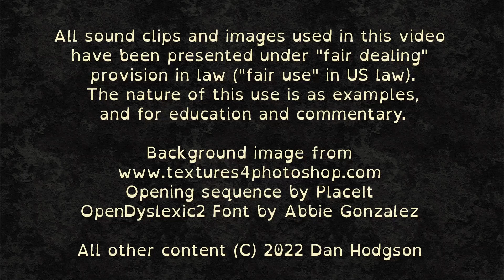3000 Best Albums [2908] Cheap Trick - Cheap Trick (1977) Dan's Mini Album Review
7.2/10 Mildly odd hard rock album, musically straightforward, a bit glam-like.

This is one of the 3000 best albums of all time!